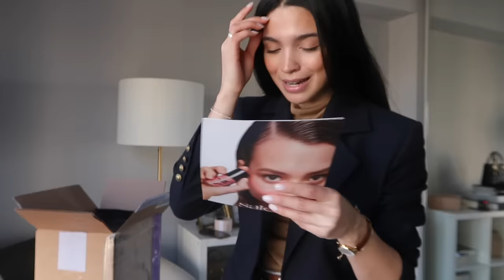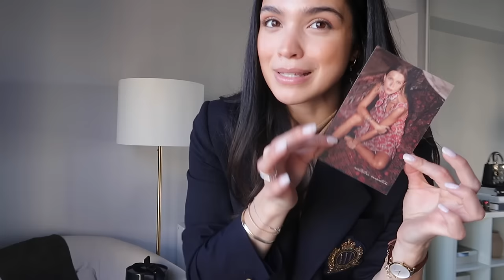PR UNBOXING, MEET MY GRANDMA + FULL CLOSET CLEAR OUT | VLOG S5:E1 | Samantha Guerrero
WHAT I’M  WEARING:
OUTFIT #1:
Toteme Jeans
Axel Arigato Sneakers

Citizens of Humanity Jeans

OUTFIT #3
BR Sweater (Light Blue)

BR Boots
Aritzia Coat